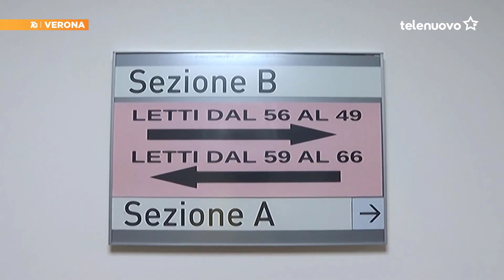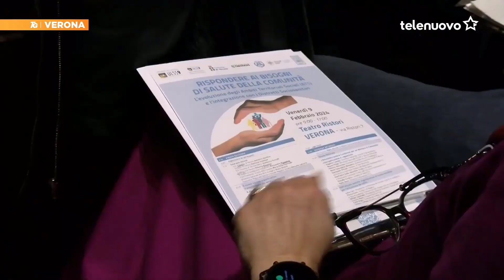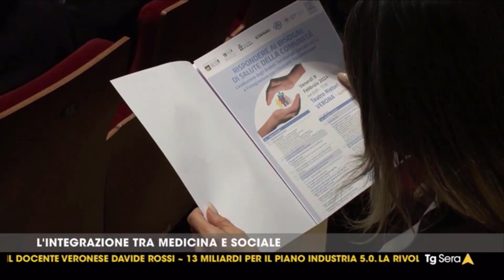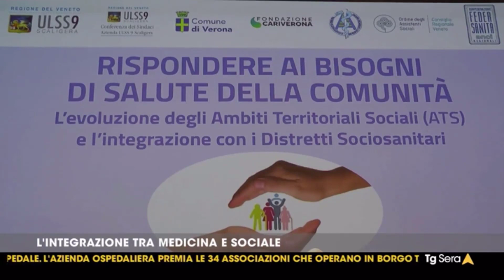'"Rispondere ai bisogni di salute della comunità"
I servizi di Telenuovo e Telearena sul convegno al teatro Ristori dedicato al nuovo assetto organizzativo dei servizi territoriali